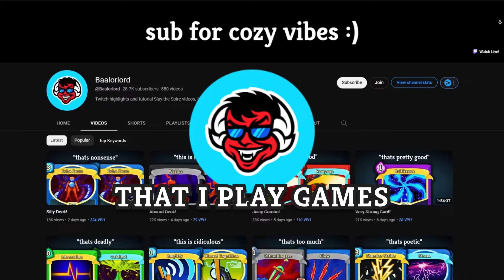Insanely Busted!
Sometimes, Violence IS the answer!